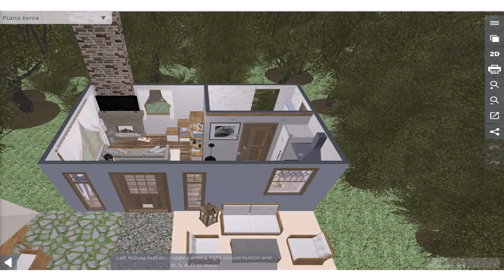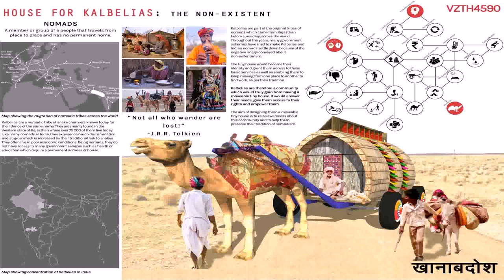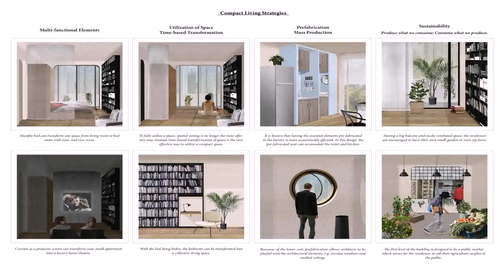Tiny House Design Competition 2017 - Gif Maker DaddyGif.com (see description)